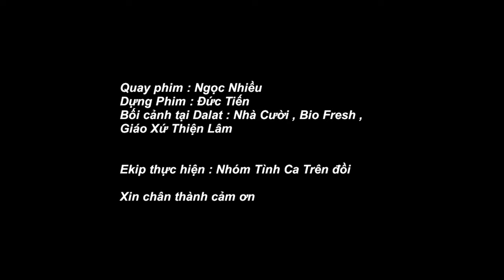Người đà bà trên đồi gió / Văn Đông Đức Tiến / Hòa âm : Tuấn Khanh / Quay phim : Ngọc Nhiều